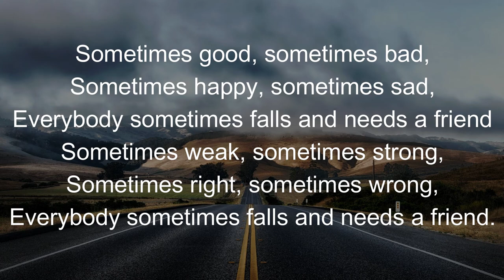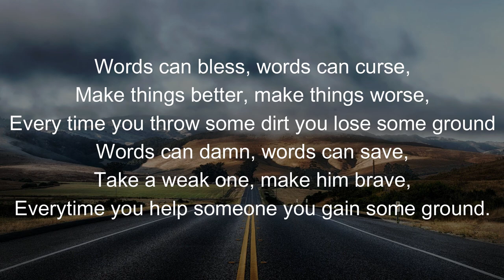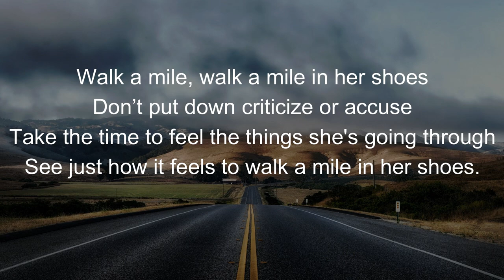WALK A MILE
Performance by Derek Fernandes